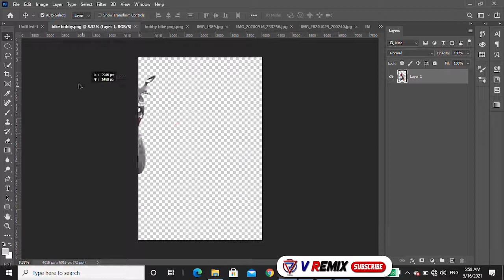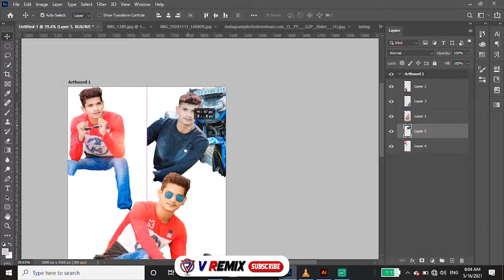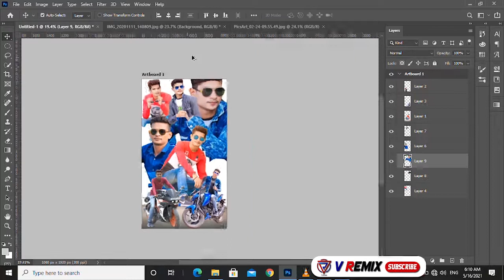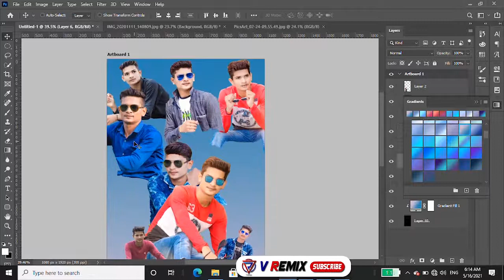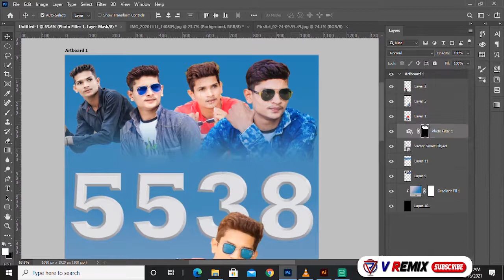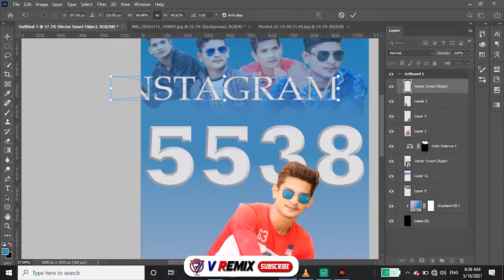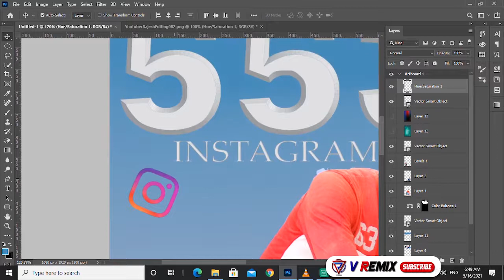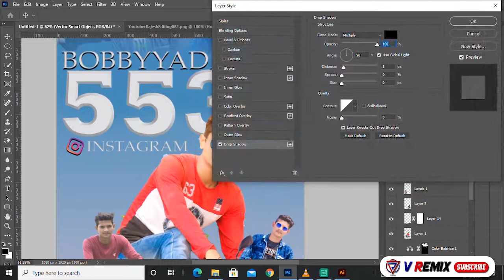multiple photos edit in Photoshop VRemix